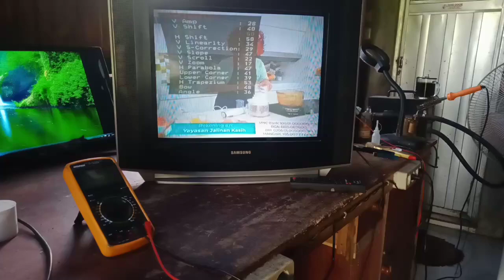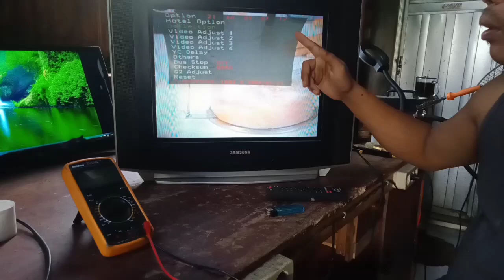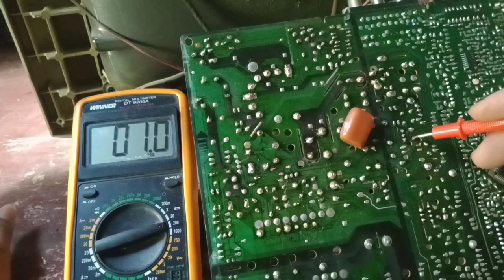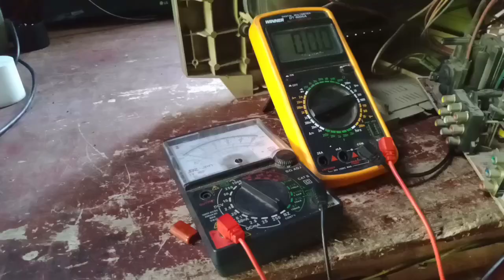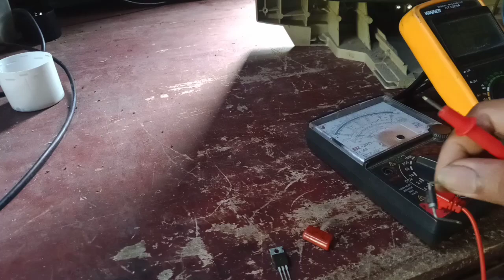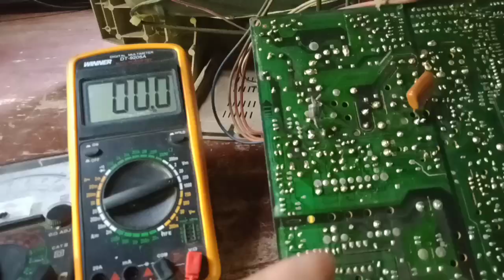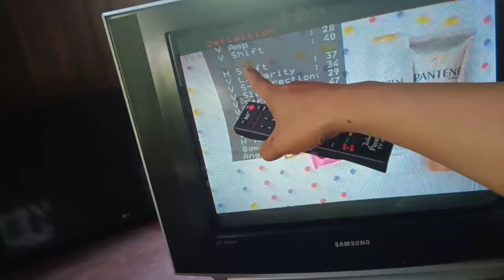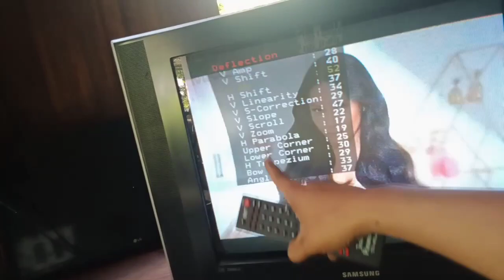#tv Samsung gambar melebar dan melengkung di sermod gk bisa tonton sampe selese.##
kerusakan tv model ini ,rangkean ew pasti bermasalah,simak vidio ini sampe selese ,jangan di skip,mari belajar bersama bagi teknisi pemula,dan bagi yang,suka,vidio ini, silahkan di tekan,tombol , subscribe,nya,like,dan bila mau, bertanya, silahkan, berkomentar di bawah,,, assalamualaikum warahmatullahi wabarokatu..